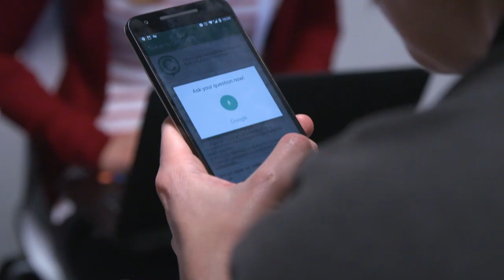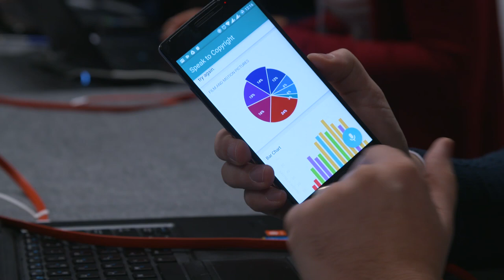EUhackathon 2016 - Evening Day 1 (15 Nov) [Part I]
The 2016 EUhackathon (EUh16) takes place on 15-16 November, and focuses on visualising copyright evidence.